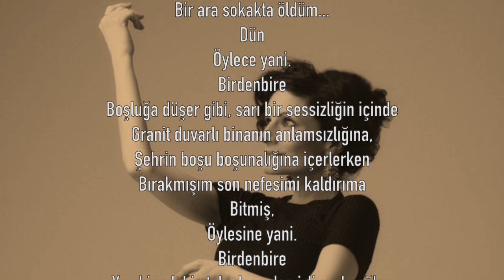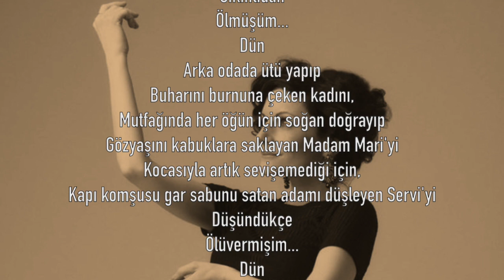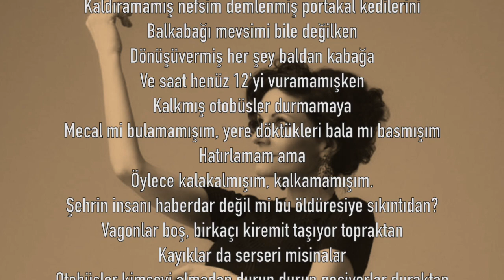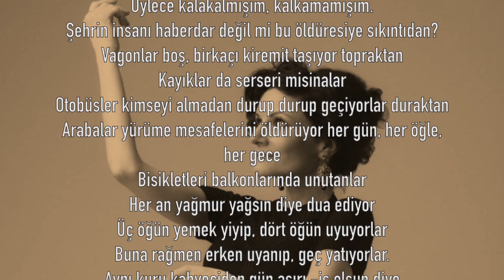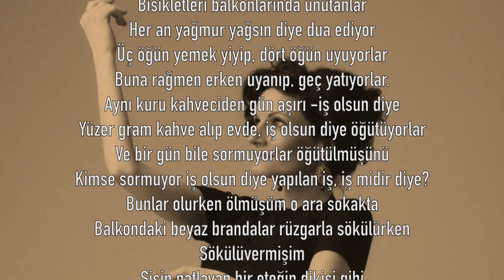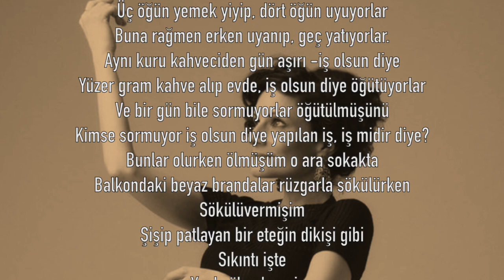Sarı | Jehan Barbur | Şiir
Sarı | Jehan Barbur

Bir ara sokakta öldüm...
Dün
Öylece yani.
Birdenbire
Boşluğa düşer gibi, sarı bir sessizliğin içinde
Granit duvarlı binanın anlamsızlığına,
Şehrin boşu boşunalığına içerlerken
Bırakmışım son nefesimi kaldırıma
Bitmiş,
Öylesine yani.
Birdenbire

Yan binadaki otel odasından izliyordu oğlan
Yüz ifadesini göremesem de
Anlamış mıydı acaba öylece oturmadığımı?

O sokakta bitti her şey
Öğleden sonralarını bir bardak sütle geçiştiren
Apartman sakinlerini düşlerken
Sıkıntıdan
Ölmüşüm...
Dün

Arka odada ütü yapıp
Buharını burnuna çeken kadını,
Mutfağında her öğün için soğan doğrayıp
Gözyaşını kabuklara saklayan Madam Mari'yi
Kocasıyla artık sevişemediği için,
Kapı komşusu gar sabunu satan adamı düşleyen Servi'yi
Düşündükçe
Ölüvermişim...
Dün

Böylece bitmiş yani,
Birdenbire

Sıkılıvermişim derinden zahir.
Tutunca da nefesimi
Portakal kabuklarıyla çay demini döktükleri çöpe
İki kedi de bulanınca
Kaldıramamış nefsim demlenmiş portakal kedilerini
Balkabağı mevsimi bile değilken
Dönüşüvermiş her şey baldan kabağa
Ve saat henüz 12'yi vuramamışken
Kalkmış otobüsler durmamaya
Mecal mi bulamamışım, yere döktükleri bala mı basmışım
Hatırlamam ama
Öylece kalakalmışım, kalkamamışım.

Şehrin insanı haberdar değil mi bu öldüresiye sıkıntıdan?
Vagonlar boş, birkaçı kiremit taşıyor topraktan
Kayıklar da serseri misinalar
Otobüsler kimseyi almadan durup durup geçiyorlar duraktan
Arabalar yürüme mesafelerini öldürüyor her gün, her öğle, her gece

Bisikletleri balkonlarında unutanlar
Her an yağmur yağsın diye dua ediyor
Üç öğün yemek yiyip, dört öğün uyuyorlar
Buna rağmen erken uyanıp, geç yatıyorlar.

Aynı kuru kahveciden gün aşırı -iş olsun diye
Yüzer gram kahve alıp evde, iş olsun diye öğütüyorlar
Ve bir gün bile sormuyorlar öğütülmüşünü
Kimse sormuyor iş olsun diye yapılan iş, iş midir diye?

Bunlar olurken ölmüşüm o ara sokakta
Balkondaki beyaz brandalar rüzgarla sökülürken
Sökülüvermişim
Şişip patlayan bir eteğin dikişi gibi
Sıkıntı işte

Ya da ölmek yerine
İki adım yol yürüyeydim de
Konuşuverse miydim şu gelin çiçeğiyle.
Gitmek yerine...?

Şair: Jehan Barbur
Seslendiren: Tuğba Dursun